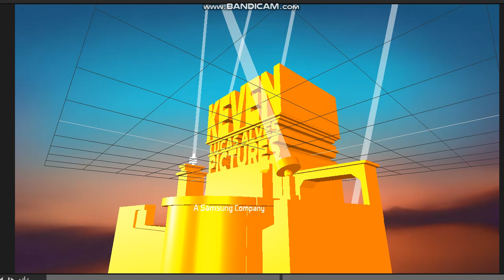KEVEN LUCAS ALVES STUDIOS LOGO WITH SAMSUNG BYLINE (JULY 4, 1970-AUGUST 13, 1980)